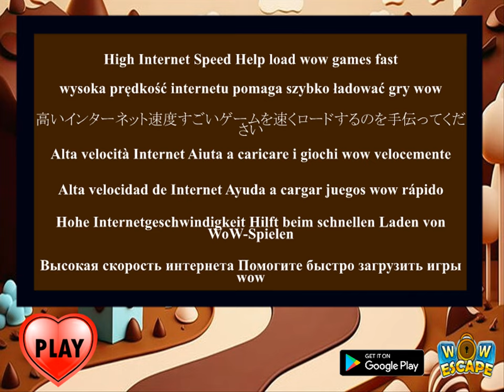valentine chocolate day escape video walkthrough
Wow-Valentine Chocolate Day Escape game is developed by wowescape.com.In this escape game, you
come to the valentine chocolate land to enjoy the valentines day. but you are stuck in the middle
of chocolate land,you don't know the way to out , So you have to find the way and escape from this

Valentine Chocolate Land.